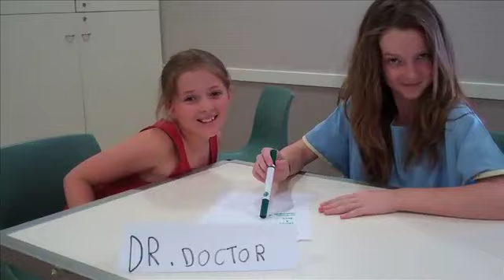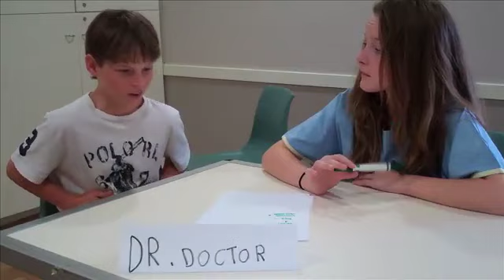The R.O.F.L. SHOW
The R.O.F.L Show is a sketch comedy show created by students of The Hills Drama School during a Holiday Workshop of January 2014.